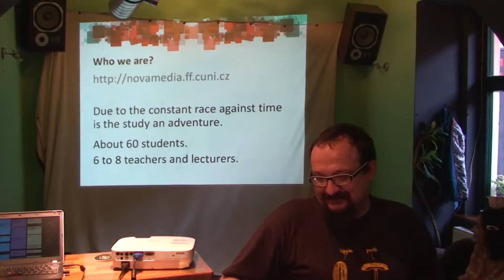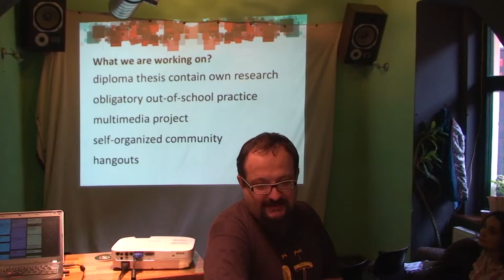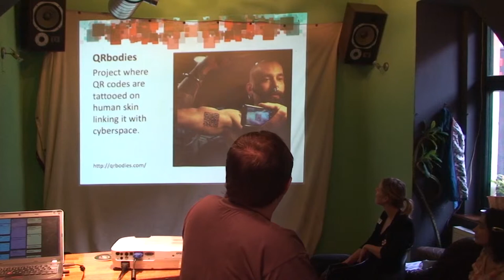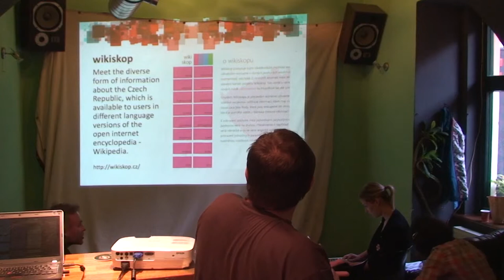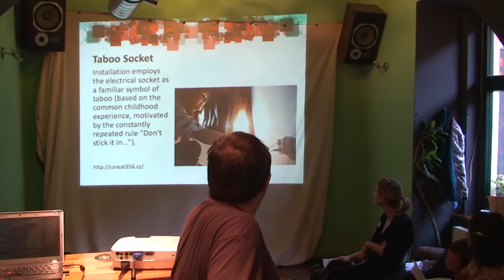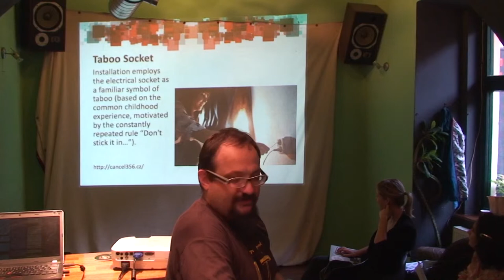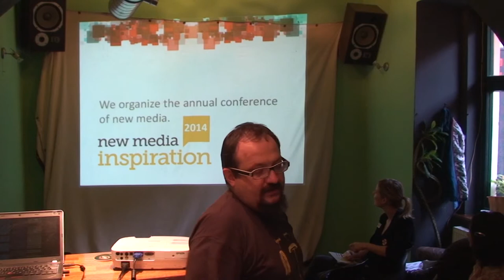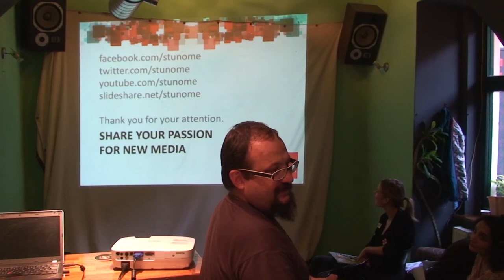When school become a lifestyle: meet @stunome - Josef Šlerka - BabelCamp.cz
I would like to introduce you to one of the most popular studying programme on Faculty of Arts, Charles University in Prague, @stunome (New Media Studies). Show you what we are working on with our students, where you can meet them and share with you a little bit of our love for new media. I explain why and how we started with brand "Live @stunome!" as different way how to promote university studying programme through social media.

A BabelCamp Talk - 31 Aug 2013, Brno, Czech Republic

Josef Šlerka
Head of New Media Studies Charles University and Managing Director at Ataxo Interactive -- also creator of Klaboseni.cz & Obrazeni.cz (Czech Twitter and Instagram archives and search engines) and Social Insider (social media monitoring tool).
TW: @josefslerka